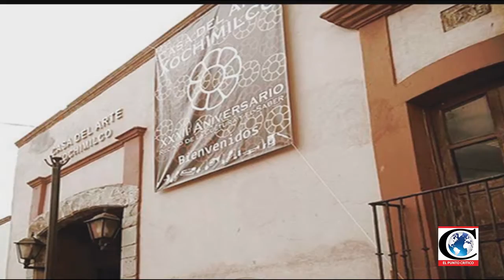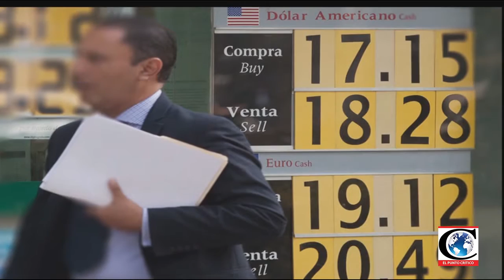"Reforma al Art.29 queda abierta a decisiones unipersonales": Dip. Maricela Contreras